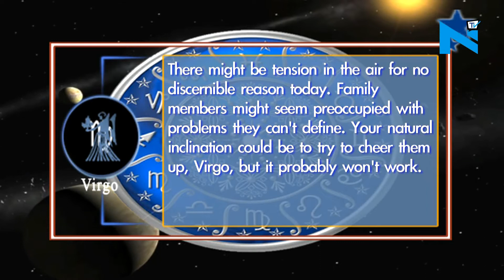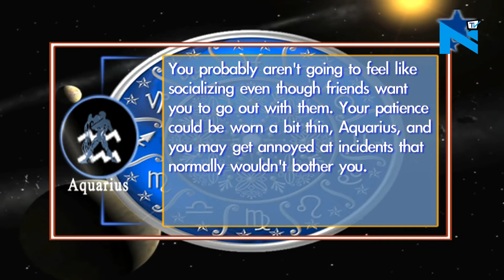Your Daily Horoscope - July 17, 2017